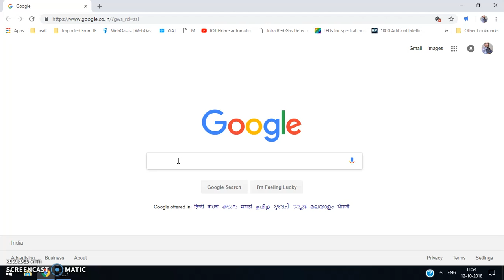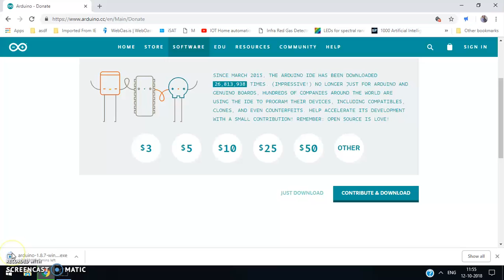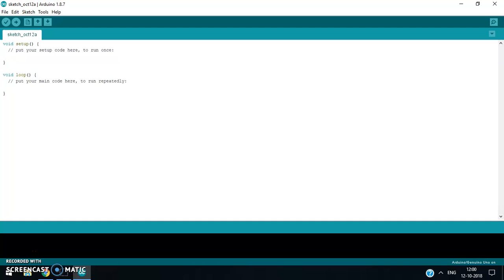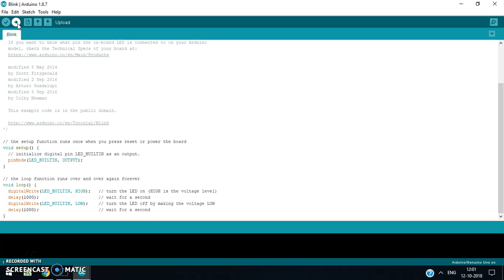Arduino Installation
Simple 3 min. video to understand the procedure to install the Arduino Software on computer.